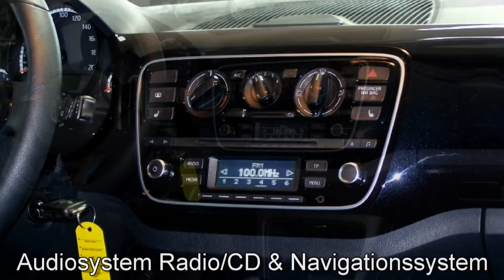Volkswagen Up! 1.0 Cup up! FD021985 Dark Silver "AUTOHAUS CZYCHY"